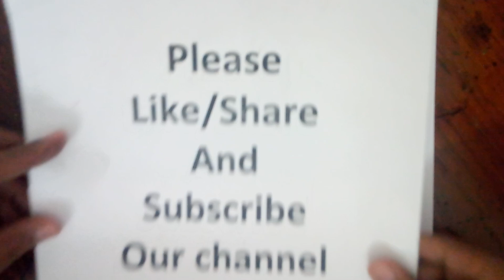Simple n easy MONKEY drawing 1356